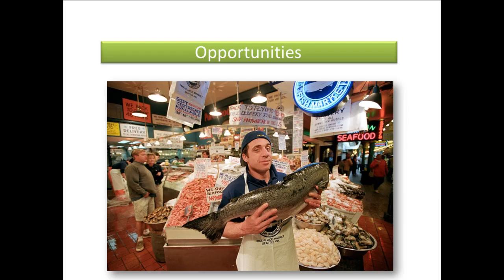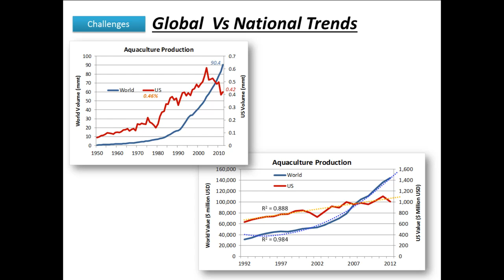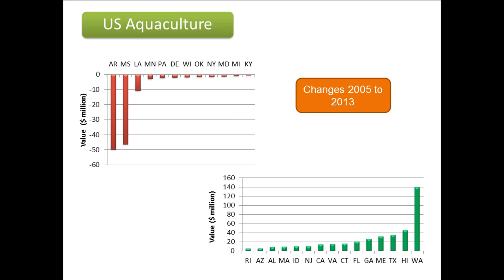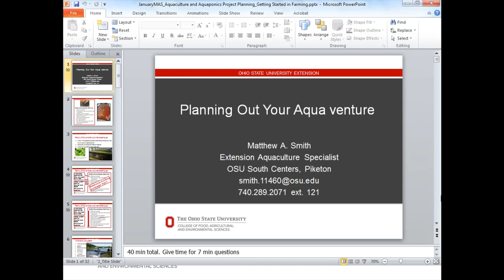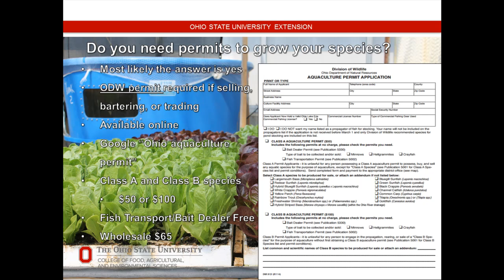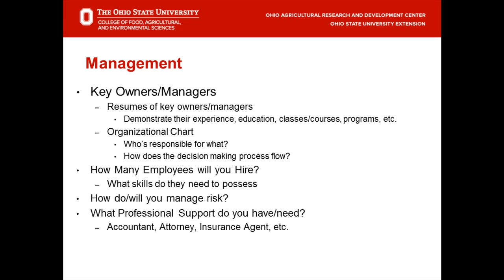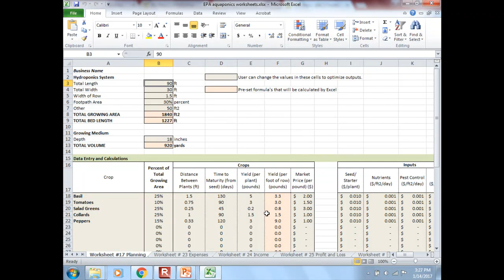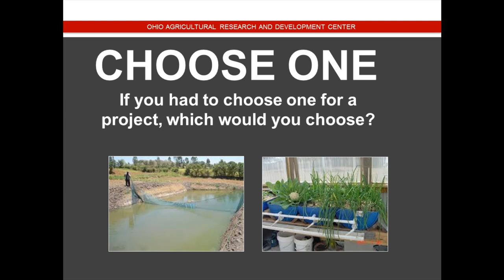Aquaculture Boot Camp-2: Intensive Training - January 2017